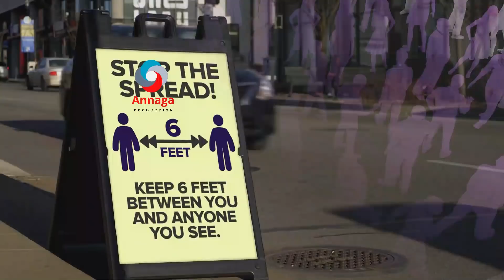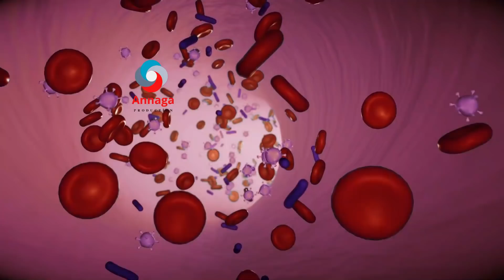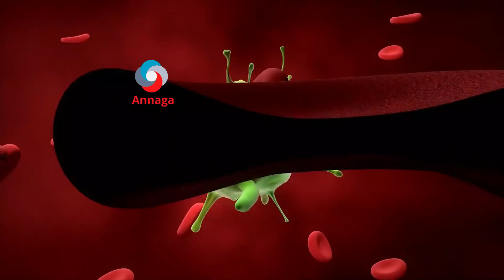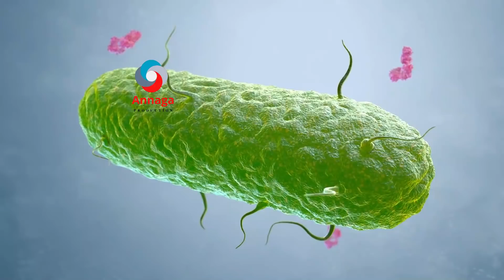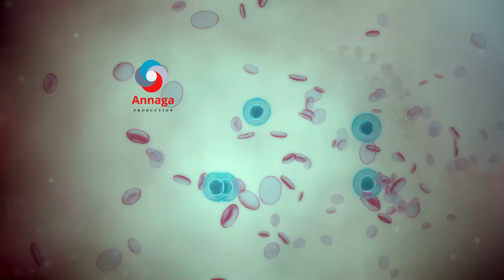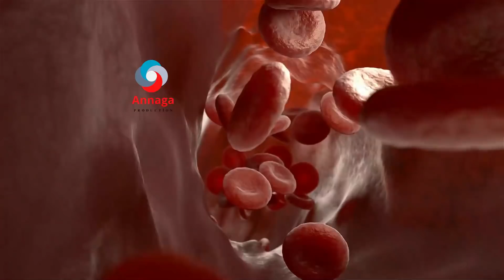DHİBKA LAGA SOO MARAY HİNDİSİDA SUULİGA